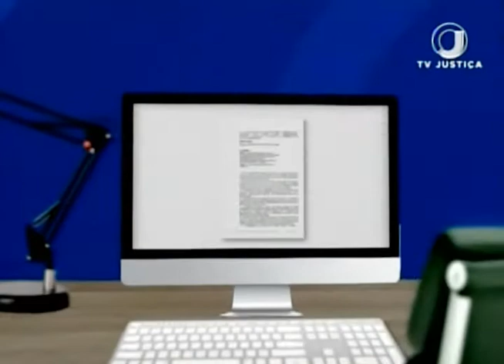Jornal da Justiça 2ª edição - Penhora Fiador (06/07/17)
O Superior Tribunal de Justiça negou recurso de fiadora que teve o bem de família penhorado. Saiba quais são as exceções à regra da impenhorabilidade do único imóvel residencial.